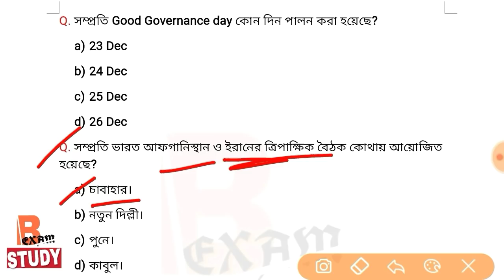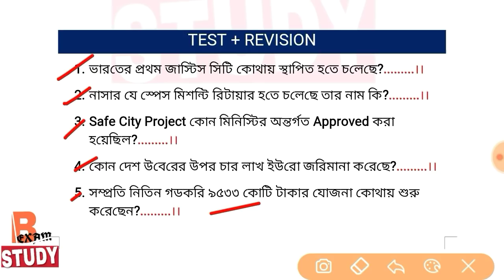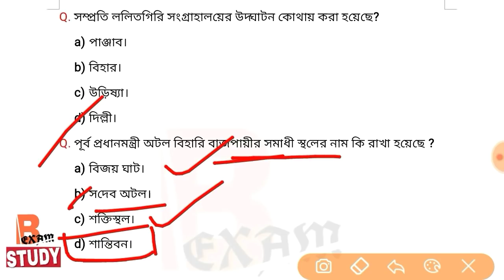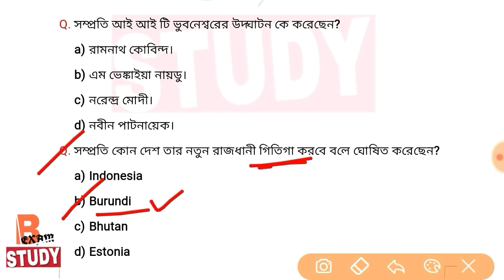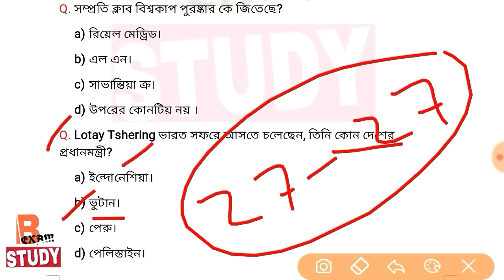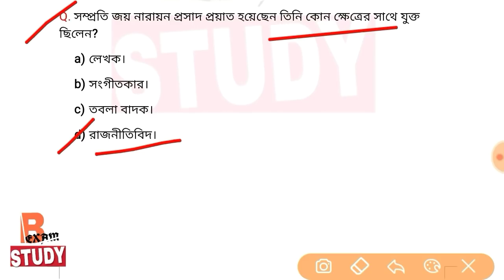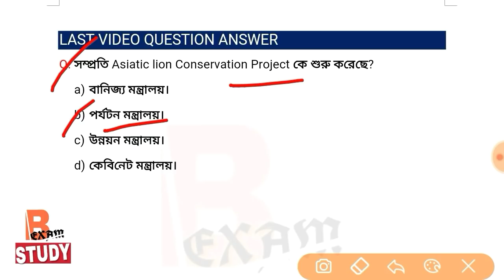26 December 2018 !! Current affairs !! Bengali language !! Bengali Exam Study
26 December 2018 Current Affairs